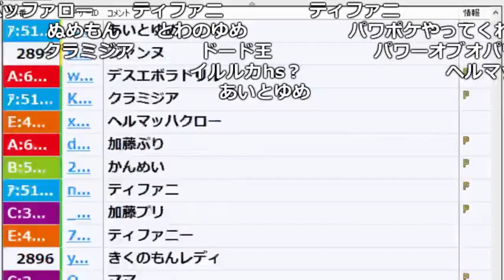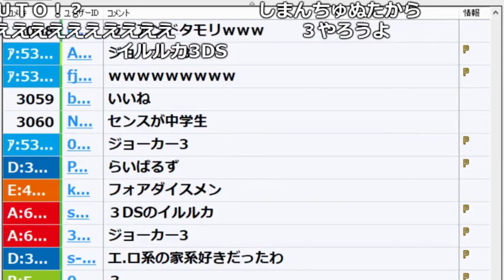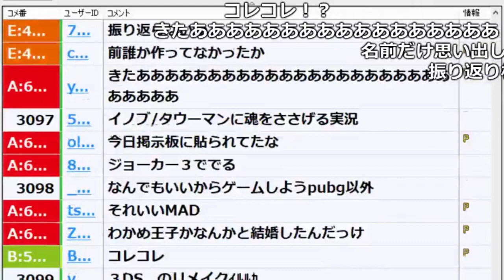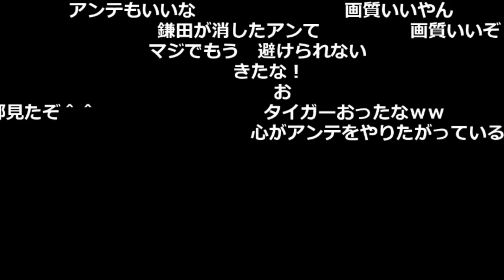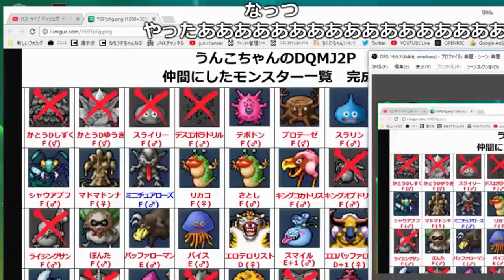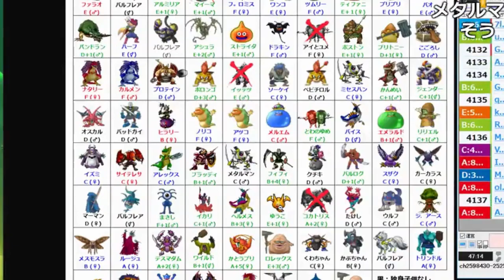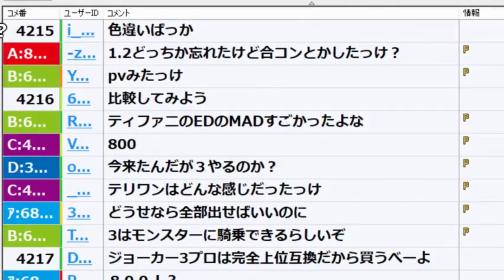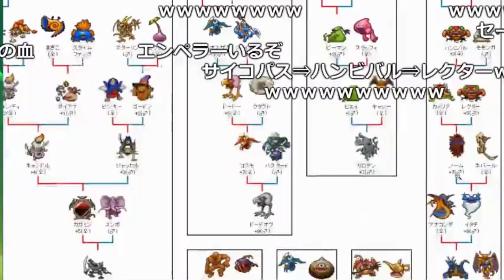過去にクリアしたDQMシリーズを見返す枠【2018/02/04】